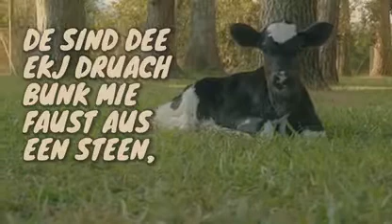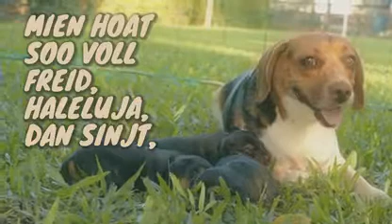Leet von de wäakj #52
Daut es goot en däm  Harn